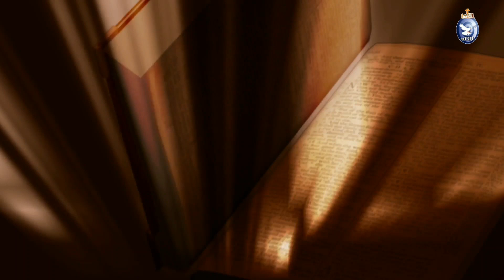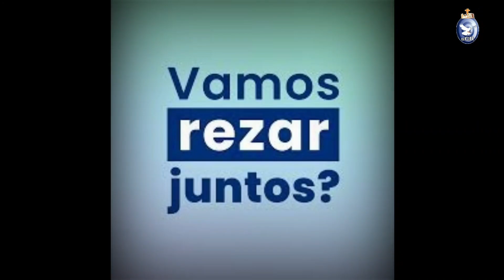Vós sereis testemunhas de tudo isso.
Na liturgia lemos o Evangelho de Lucas 24, 35-48. O texto de hoje completa a narrativa dos discípulos de Emaús. De maneira especial Lucas quer nos mostrar a materialidade da ressurreição de Jesus. A ressurreição não é uma fantasia, mas algo concreto, real e palpável. Os discípulos têm um contato físico com o Jesus crucificado-ressuscitado. “Vede minhas mãos e meus pés, sou eu mesmo. Tocai-me e olhai que um espírito não tem carne nem ossos, como verificais que Eu tenho”

08 de abril de 2021
Quinta-feira
Oitava da Páscoa
Branco, Glória, Seq. facultativa, Prefácio da Páscoa I – Ofício próprio
Salmo – 8
Lucas 24, 35-48